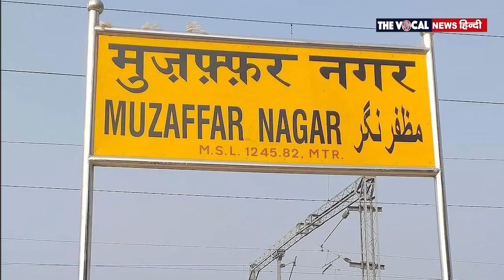Muzaffarnagar: Private Nursing Home में महिला मरीज से छेड़छाड़ का मामला आया सामने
यूं पी के मुजफ्फरनगर में एक प्राइवेट नर्सिंग होम में इलाज कराने आई एक युवती के साथ नरसिंह होम के कर्मचारी द्वारा छेड़खानी करने का मामला सामने आया है । छेड़खानी की घटना नरसिंह होम में लगे सीसीटीवी में कैद हो गई । मामला दो समुदाय से जुड़ा होने के कारण पुलिस ने पीड़ित युवती की तहरीर पर आरोपी के खिलाफ मुकदमा दर्ज कर गिरफ्तारी के प्रयास शुरू कर दिए है।

Anchor - Prerna Sagar
Editor - Atul Kumar